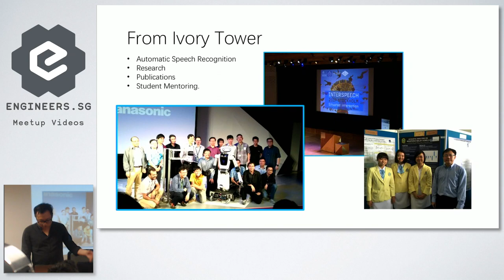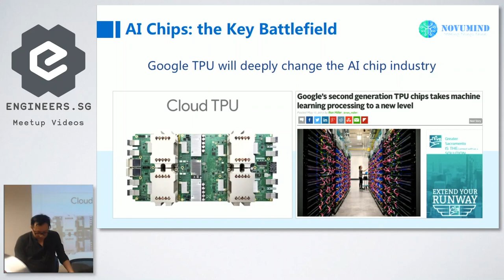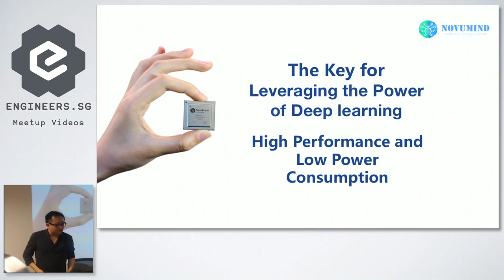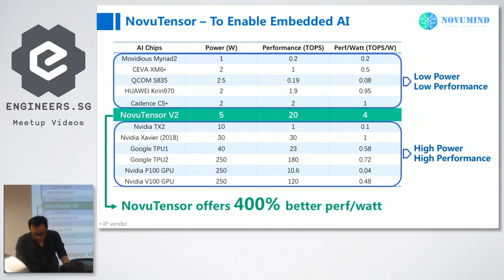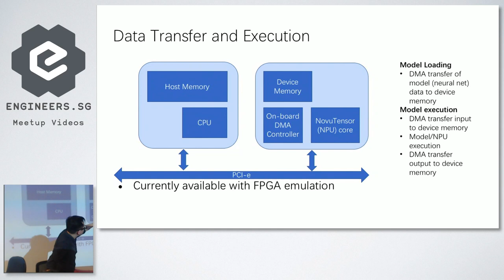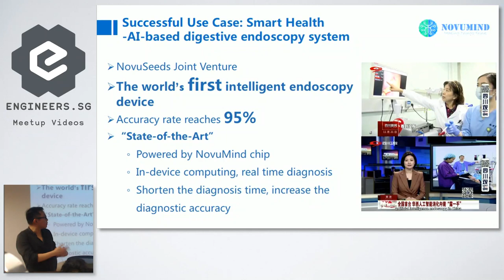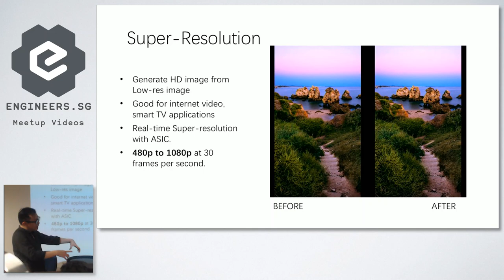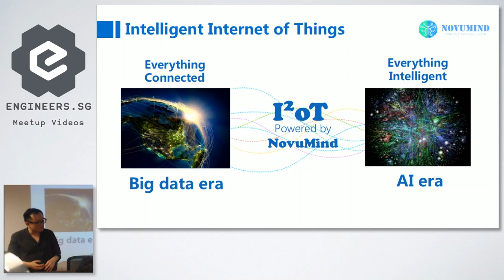From ivory tower to Silicon Valley - birthing the NovuTensor CNN accelerator - Hackware v4.9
Speaker: B P Lim